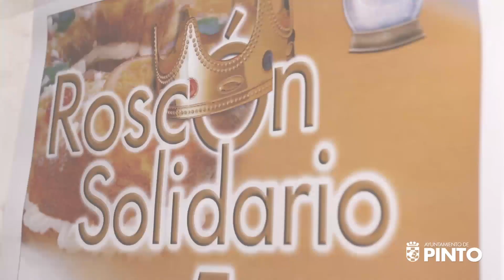Cabalgata 2015 Pinto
Video resumen de la Cabalgata de reyes 2015, en Pinto.